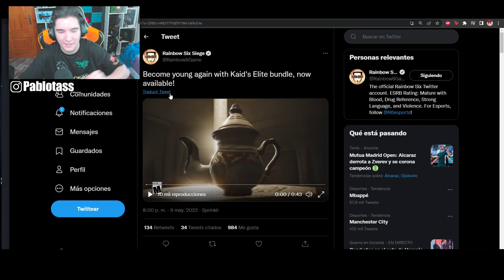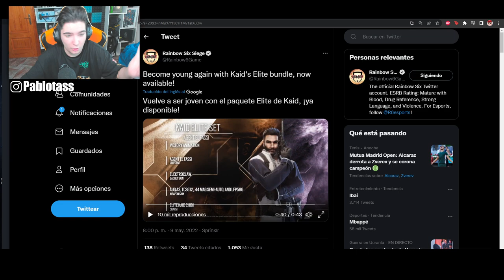✅Ya DISPONIBLE *ELITE DE KAID* en RAINBOW SIX SIEGE | Demon Veil | Pablotas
⏩En este Gameplay de Rainbow six siege en Demon Veil: ✅Ya DISPONIBLE *ELITE DE KAID* en RAINBOW SIX SIEGE

► ¡Sígueme!